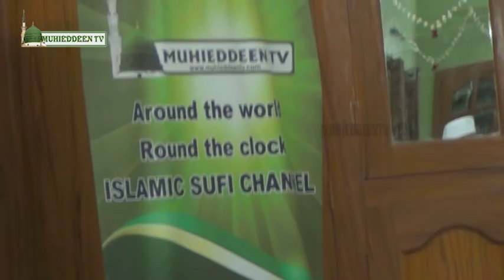Seyyidhina Sidiqul Akbar | ஸெய்யிதினா ஸித்தீக்குல் அக்பர் ரழியல்லாஹு தஆலா அன்ஹு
24X7 Islamic Sufi Channel

 Android Tv App: MuhieddeenTv

Android Radio App: MuhieddeenTv Radio

 Android Qasida Lyrics App: Madih Rasool Ensemble